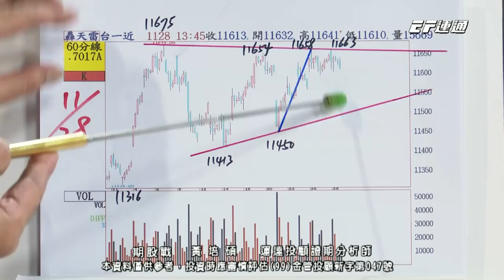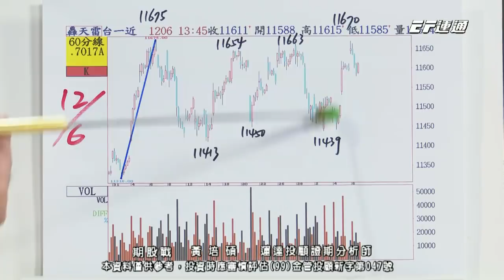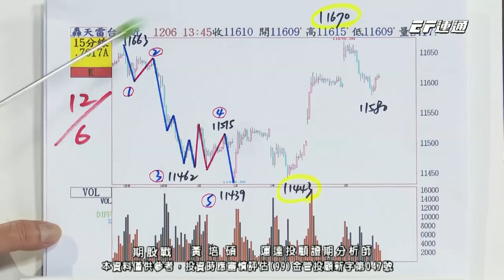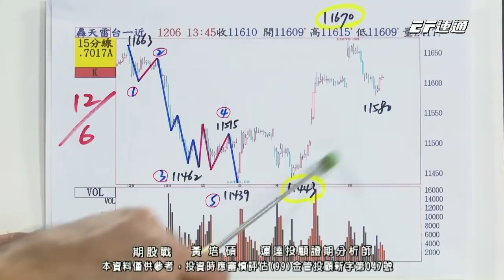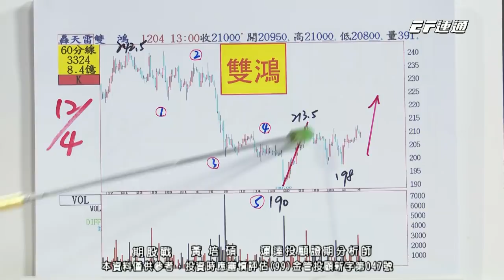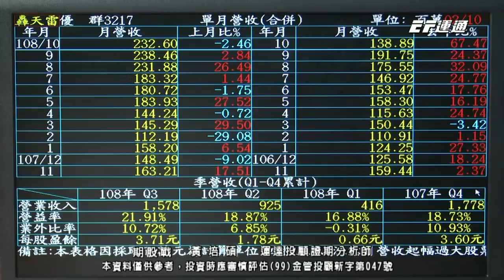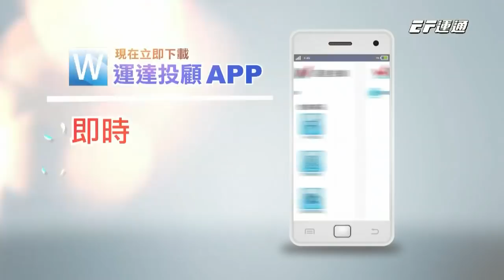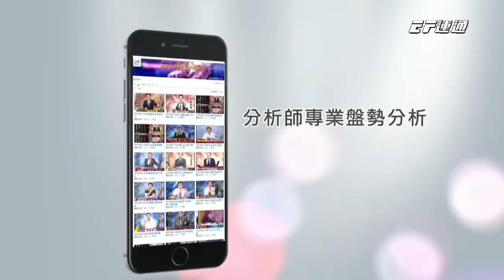20191206 1400 黃培碩 期股戰